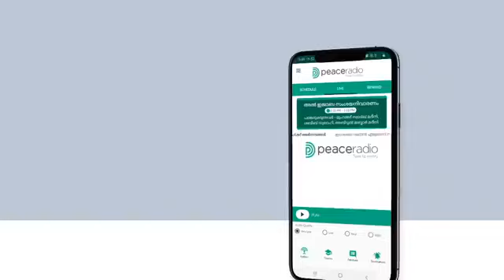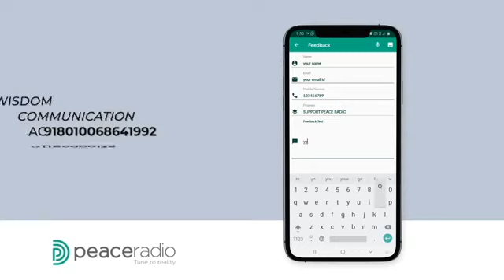ഹാരിസിബിന്‌ സലീം മടങ്ങുക; അള്ളാഹുവിലേക്ക്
ഓൺലൈൻ റമദാൻ പ്രഭാഷണം

17/05/2020

മടങ്ങുക; അള്ളാഹുവിലേക്ക്

🎙ഹാരിസിബിന്‌ സലീം